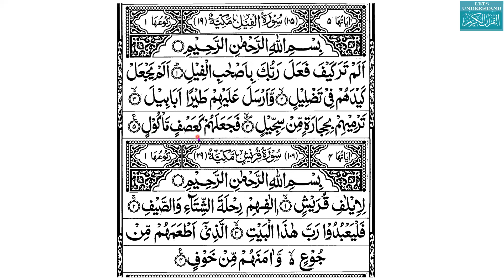Lesson 33 سورة الفيل